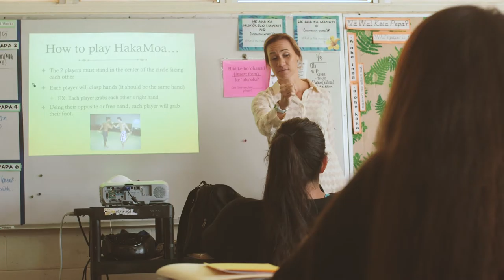Kumu Awapuhi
Here at Hilo High School, we acknowledge the fine work all of our teachers do. Take a look into the classroom of one of our teachers and see their motivation to do what they do.

Hilo High School
556 Waianuenue Avenue
Hilo, HI 96720